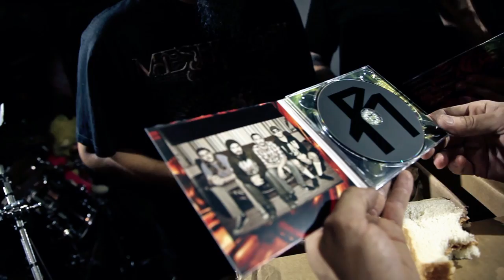RUACH "Pieces" (OFFICIAL MUSIC VIDEO)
The boys in RUACH show their time in the studio while recording Pieces.

Filmed by C.E.R. Kloster
Edited by Phil Petton from Ghost Train Studios